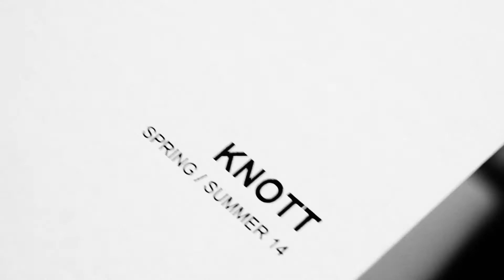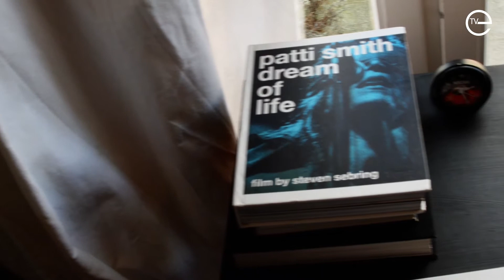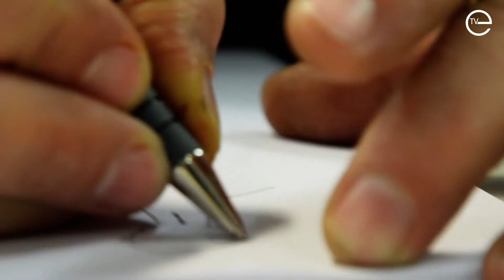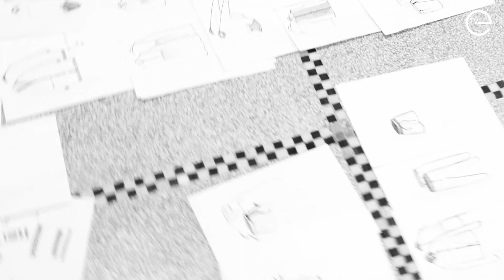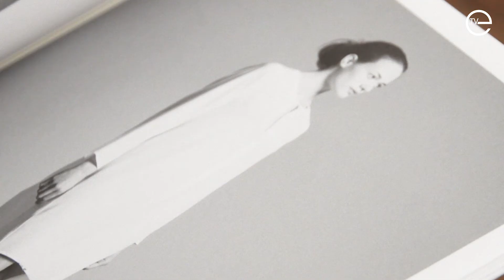Rencontre avec JEAN PAUL KNOTT ( VIDEO E-TV )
Dans le cadre de nos portraits sur ces belges représentant l'excellence dans leur domaine, nous découvrons ce mois-ci Jean Paul Knott...

C'est dans le cadre intimiste de son appartement que nous le rencontrons autour d'un café. Un appartement qui fait au même moment office de showroom, saison d'envois de collections oblige.

Sans détours, cette force tranquille se livre et nous laisse entrer dans son univers et dans sa façons d'aborder les vêtements et la vie. Toujours autant passionné par son métier, c'est avec un sourire espiègle qu'il nous parle de ses choix en terme de matières, de coupes et de ce coté utilitaire qu'il désire apporter à ses créations. Nous sommes tous en perpétuel voyage, entre chez nous et notre moitié, de chez notre moitié à un rendez vous, d'un rendez vous à une fête,... Ses vêtements facilitent la vie, en pensant pratique, simple et beau.

Son parcours en quelques lignes :

Jean-Paul Knott est né en 1966 en Belgique. Il a étudié au Fashion Institute of Technology de New-York, où il a obtenu son diplôme en deux ans et demi au lieu de quatre.

A partir de 1988, Jean-Paul Knott intègre la maison de haute couture Yves Saint Laurent. En 1996, on lui confie le travail de styliste pour la ligne YSL Rive gauche. Le styliste d'origine belge fonde sa propre société en 2000. Son travail est immédiatement salué par la presse et le public. Un an plus tard, il est nommé directeur artistique pour la marque Krizia.

En 2003, il devient directeur de la création pour Louis Féraud et en 2007, Jean-Paul Knott est nommé directeur artistique de Cerruti 1881, avant de s'occuper de l'intégralité des lignes de la maison italienne. Durant ces quelques années prolixes, il crée également des costumes pour le Béjart Ballet, il dessine une collection pour Dim Beautiful People et participe au relooking de Minnie à l'occasion de l'opération Minnie Couture. Malgré une réussite immense, il décide de quitter Cerruti en 2009 afin de se consacrer pleinement à sa griffe. La même année, il ouvre un magasin à Bruxelles portant le nom de Knott shop

Un très beau moment de partage à découvrir dans cette vidéo...